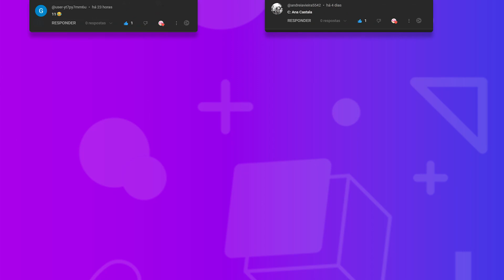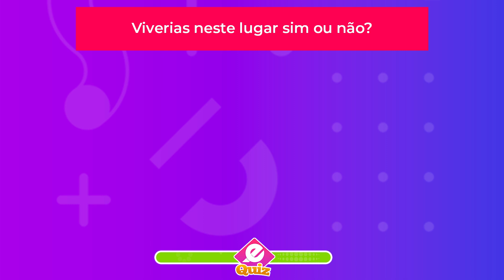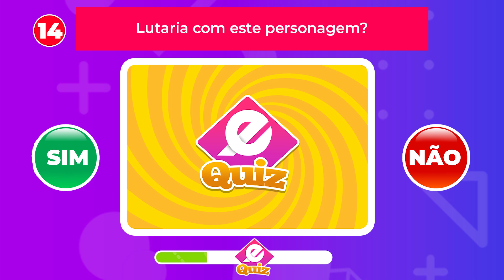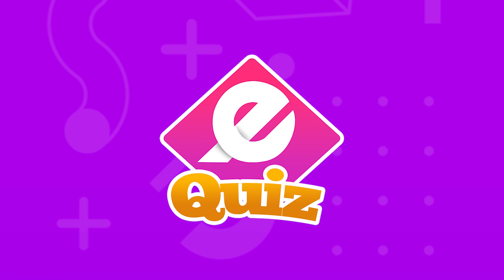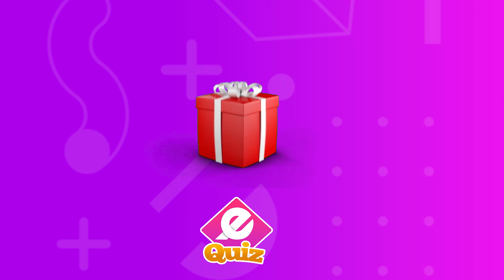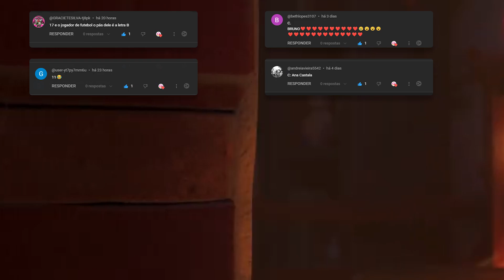Adivinhe quem está Cantando TikTok 🎵 | Ladybug, Melody, Skibidi Toilet | Desafio das Vozes | Quiz